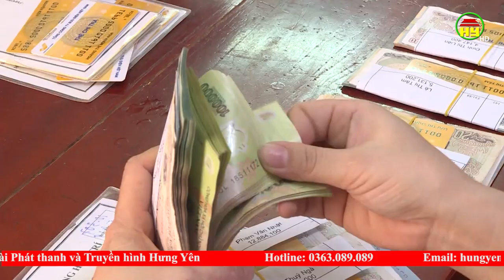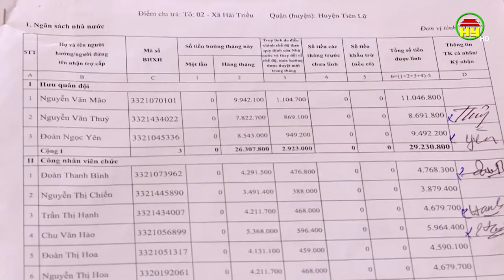Hưng Yên có trên 51.500 người hưởng lương hưu, trợ cấp BHXH theo mức hưởng mới